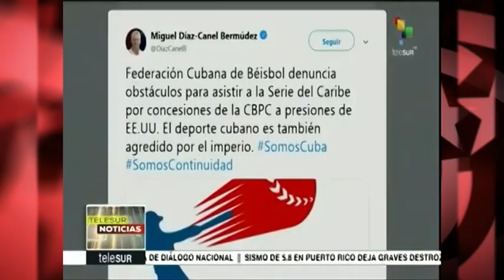Guerra sucia contra el beisbol cubano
Esta tertulia de TV es, a su vez, un fragmento del programa semanal de Cubainformación Radio: Emigración y deportistas de Cuba: objetivos de guerra de EEUU
Fuente original en Cubainformación TV: